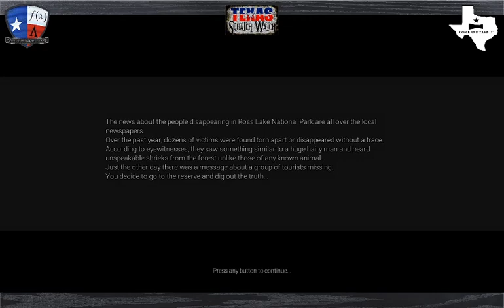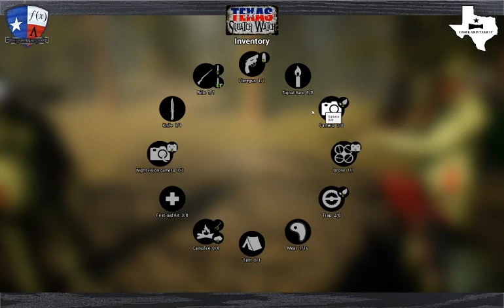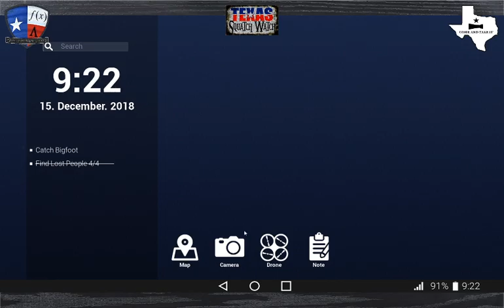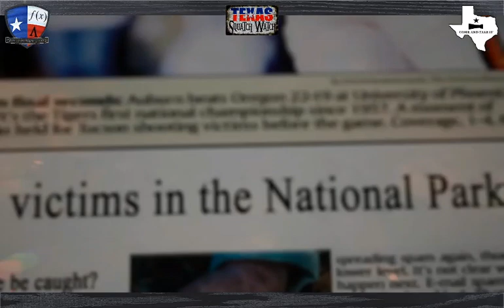Texas Squatch Watch - Episode #3 - 10/7/2019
Hunting Log - Episode #3  with NachoBro, Blessedgent, MooMooMilk

This mission was somewhat of a success; we quickly hit all our marks on the map and put down all traps that were found. We discovered that we did not obtain all resources needed for the traps and did our best. We came to a quick end once we hit a Kill Zone; mark it on the map and never go near that area again.

We hope this video gives more insight about the game.

If you are reading this and want to join in our future Texas Squatch Watch Hunts; please reply so we can set up a future meeting.